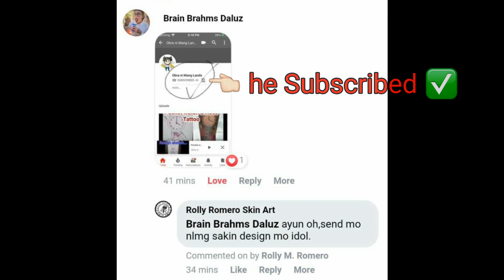TATTOO GIVEAWAY || Happy 300 Subscribers || free tattoo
300 subs giveaway, Let's reach another milestone and i promise that there's more giveaways to come.

Tattoo : Traditional Slice of lemon and  a rose
Tattoo equipments and materials used: Local made Rotary Tattoo machine, 5rl and 9m1 needles, Heritage shading ink and Eternaltattooinks